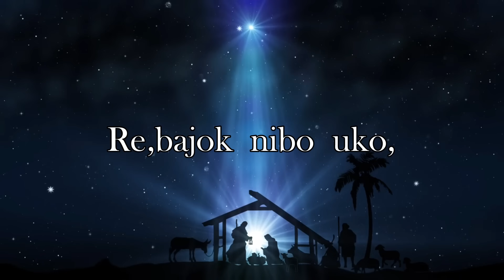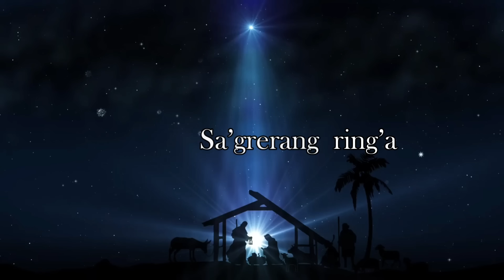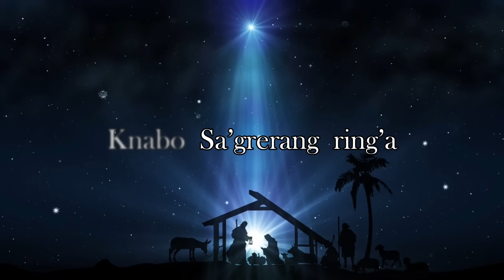KNABO SA'GRERANG RING'A // DJ ISAIA & BAND //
.KNABO SA'GRERANG RING'A.

Knabo  Sa'grerang  Ring'a ( Hymn  Song )
( A'chik  ringani  Git  No. 63 )
( Song  Composer:  Kandura  Jackson )

Music  Producer:  ISAIA M MARAK
Main  Vocals: Changte  M  Marak  &  Dathar  G  Momin.
Backing  Vocals: Aban  Ch  Marak.  John Carry  G  Momin.  Firoz  M  Marak. Oricco  K  Marak.

Please  do not  copy  or  re-upload  this  song  on  any  other  channel.
Ka'sapae  is  Git ko  gipin  channelo  upload  kapanabe.

@Copyright Reserved by  ISAIA M Marak.

MERRY  CHRISTMAS
BLESSED  NEW  YEAR

THANK  YOU    II     MITELA